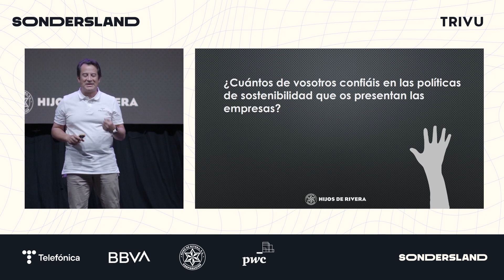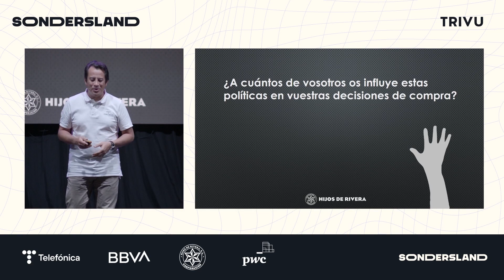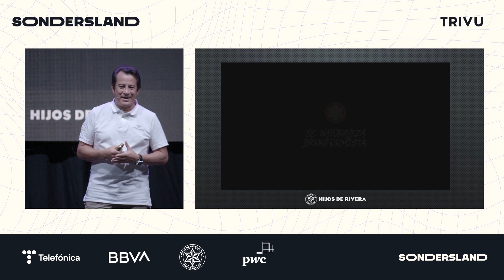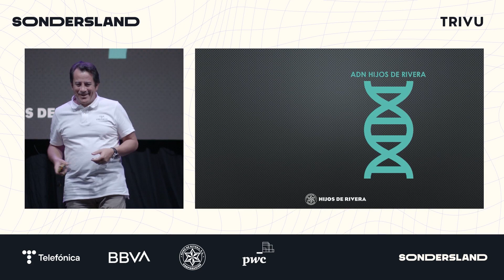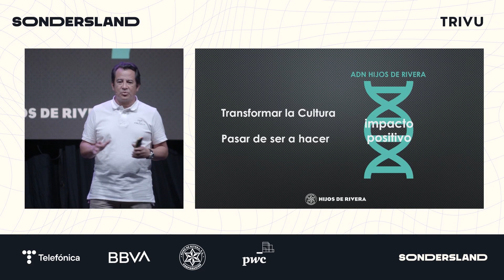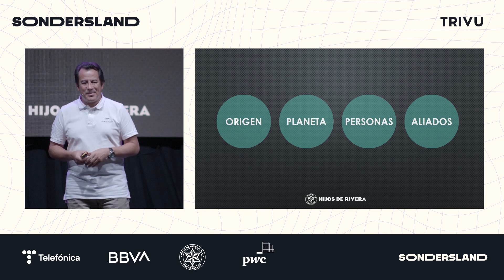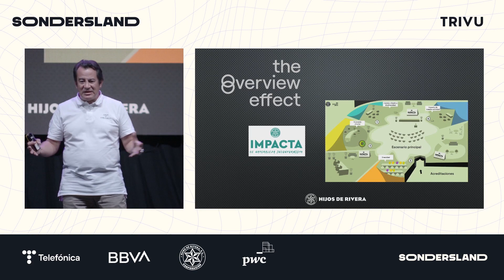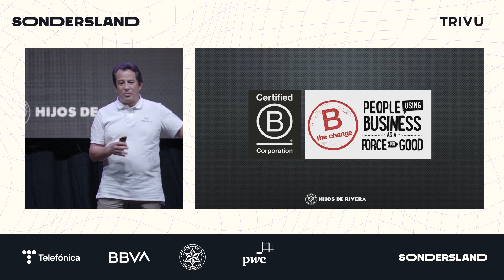HIJOS DE RIVERA Paul Tran - Sondersland Fest 2022